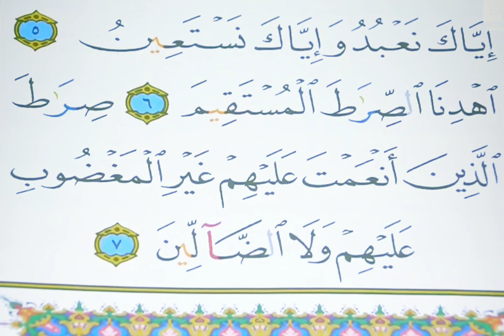👑 Sheikh Raad Mohammed Al kurdi ⭐⭐⭐⭐⭐